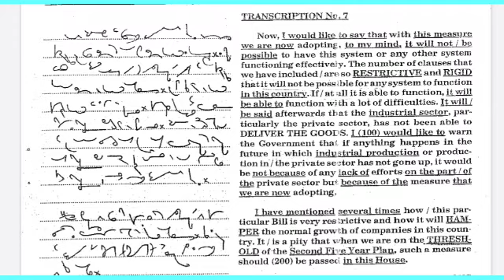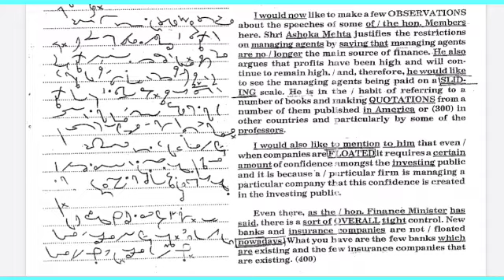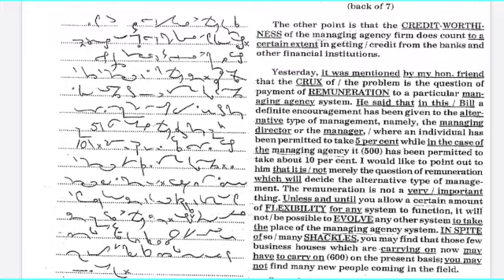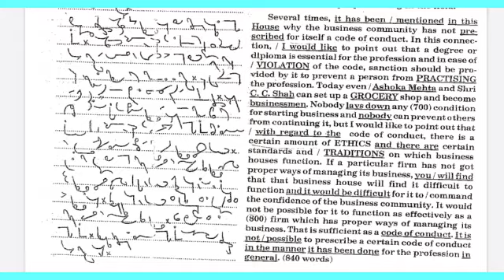Kailash chandra Volume 1 transcription 7|120wpm|accurate 120wpm|English pitman Shorthand